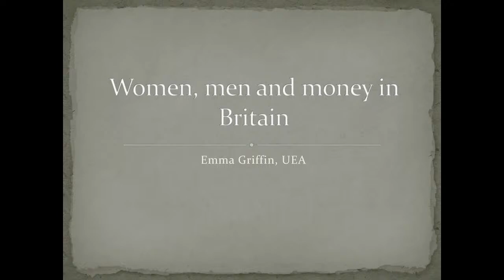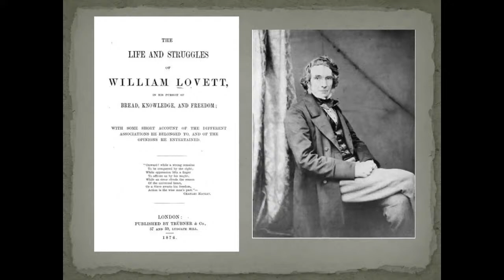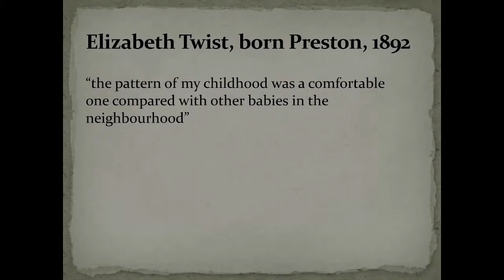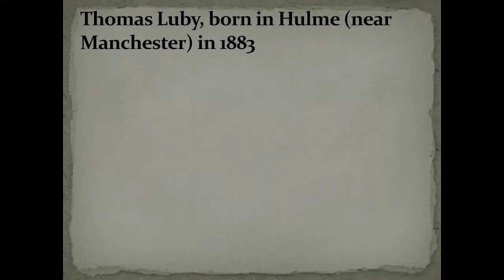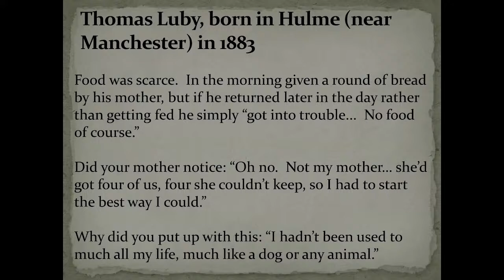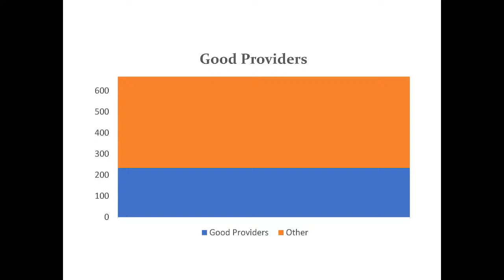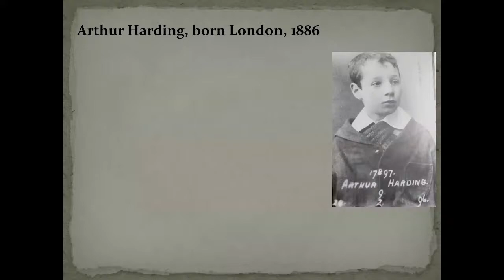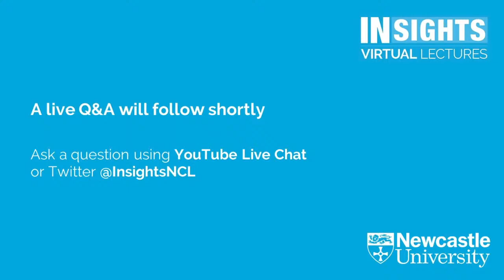Women, men and money in Britain by Professor Emma Griffin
Professor Emma Griffin, University of East Anglia and President of the Royal Historical Society
Hosted by Dr Martin Farr

The Victorian period is feted as a unique – if short-lived – moment of British greatness, which enjoyed sustained rises in GDP, real wages, and all other measurable elements of economic growth. But what implications did this have for the relationship between the sexes? In this lecture Professor Griffin will discuss the structures of working and family life in Britain, men and women’s unequal access to waged work, and the legacy of these developments in Britain today.

Biography
Emma Griffin is Professor of Modern British History at UEA, editor of the Historical Journal, and President of the Royal Historical Society. She is the author of five books, most recently Bread Winner: An Intimate History of the Victorian Economy, published by Yale UP in 2020, as well as articles, essays and reviews in both academic and non-academic publications. She is currently working on a book provisionally entitled Industrial Revolutions: A World History. Emma is a frequent contributor to radio and television.

Live Q&A:
The lecture will be followed by a live Q&A with the speakers.